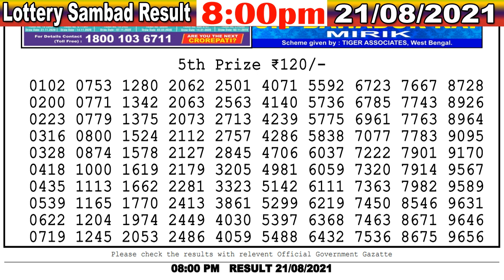Lottery Sambad Result 8:00pm 21/08/2021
Cover Topic :
1)lottery sambad
2)Nagaland State Lottery
3)west bengal state lottery
4)Sikkim state Lottery
5)lottery sambad banga bhumi super
6)lottery sambad bangla
7)lottery sambad bengali
8)lottery sambad bumper
9)lottery sambad bangalakshmi lottery
10)lottery sambad bangasree super
11)lottery sambad bengali newspaper
12)lottery sambad west bengal
13)west bengal state lottery result today bangalakshmi
14)west bengal state lottery live
15)west bengal state lottery 4pm
16)west bengal state lottery sambad bumper 2021
17)nagaland state lottery result
18)lottery sambad night result
19)nagaland state lottery result today 8pm
20)nagaland state lotteries result yesterday 8pm
21)nagaland state lottery morning
22)nagaland lottery sambad
23)dear lottery result
24)dear lottery sambad
25)gdn, gdn network
26)google ads youtube
27), a2z adwords , adwords

- - - - - - -Youtube Zindabad - - - - - - -